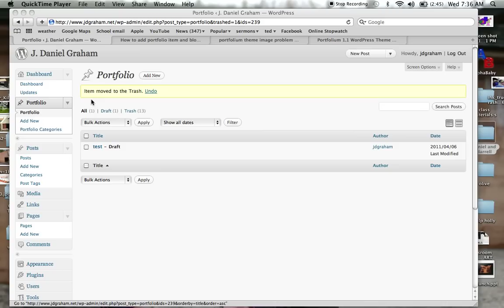Portfolium theme problems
Working with the wordpress theme portfolium and having some trouble. Didnt know if anyone could help.  It is a fantastic theme by WPshower but I cant get the gallery effect to work. I dont know if I am missing a plugin or which one or what I am doing wrong.